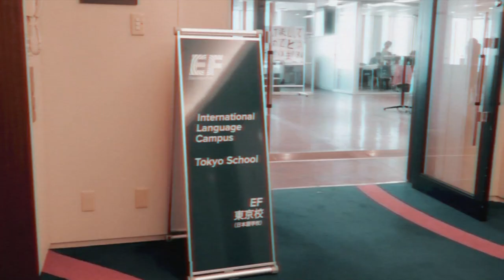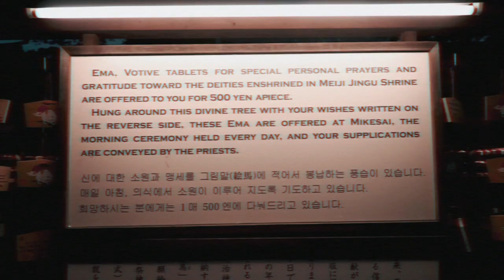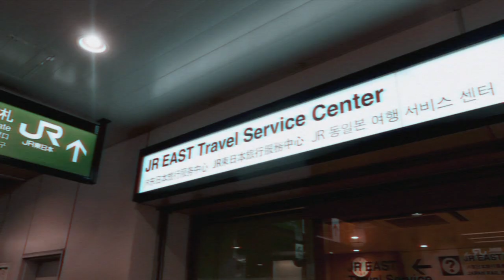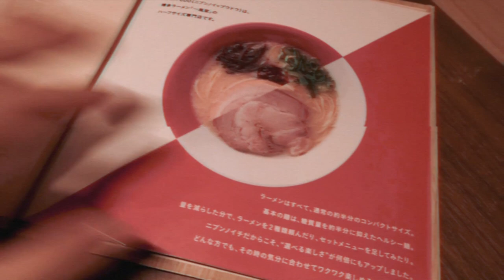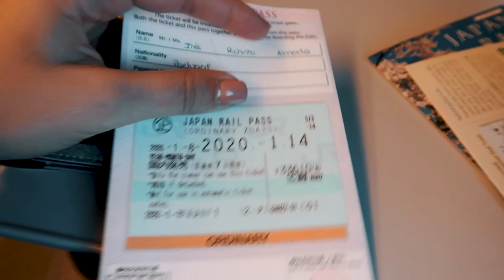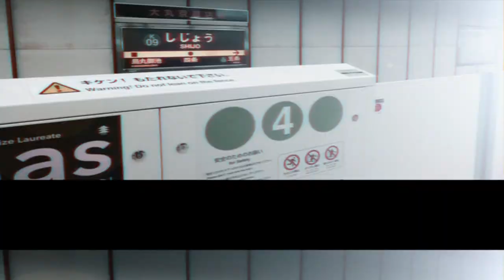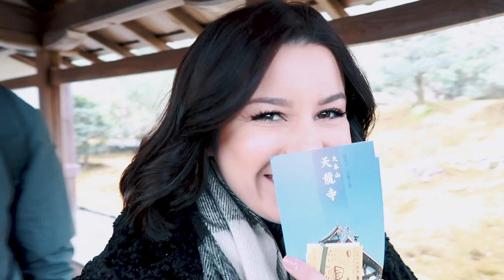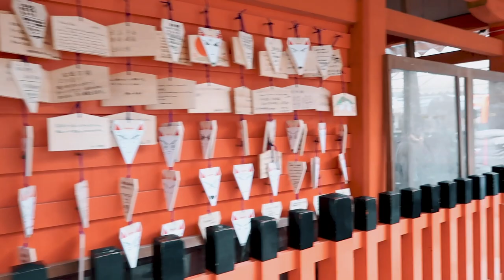TRAVEL VLOG JAPAN #1: CHEGÁMOS A TOKYO! | Inês Rochinha